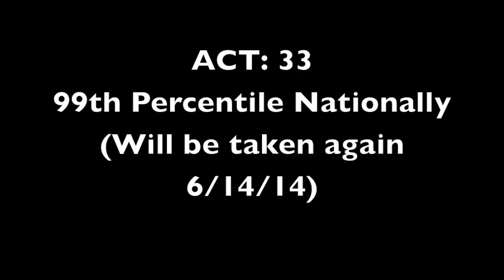Daniel Mangum (Davidson Football Camp)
Clips from Davidson Football Camp at Cardinal Gibbons High School (June 6, 2014)